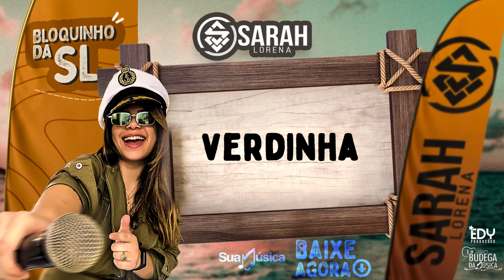VERDINHA - (COVER LUDMILLA) (BAILA COMIGO) CD PROMOCIONAL BLOQUINHO DA SL